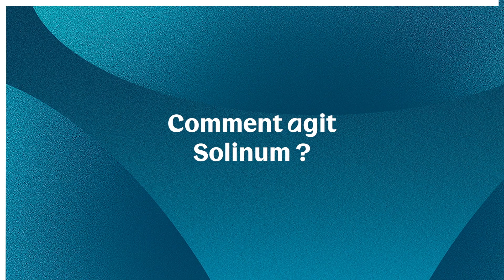Les acteurs engagés contre l'exclusion numérique : Solinum | Bouygues Telecom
Bouygues Telecom s'engage contre l'exclusion numérique et donne la parole à Solinum, une association qui développe des solutions innovantes digitales pour aider l'action sociale.